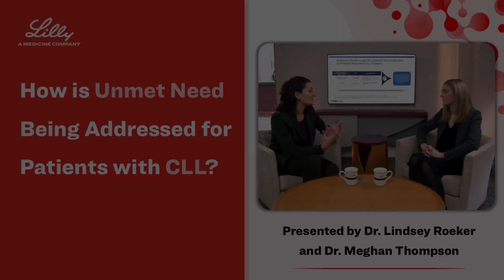How is unmet need being addressed for patients with CLL?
In this video, CLL experts review the unmet need in CLL and how clinical trials are helping advance options for patients.

Check out our resources for more information on chronic lymphocytic leukemia